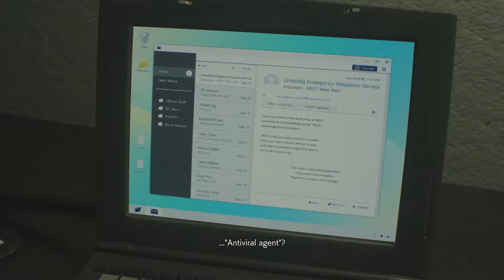The Birkining 2 Electric Boogalo (Claire A) Resident Evil 2 Remake [Cyclone Vs] #11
We Beat Berkin And Head Down to Nest